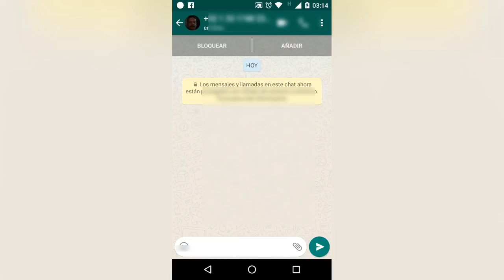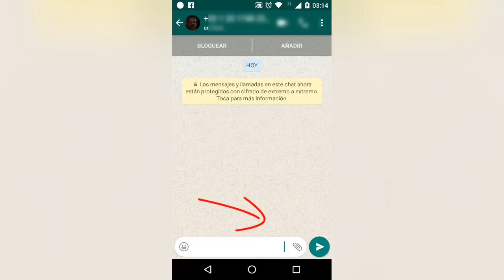👿😜Enviar mensaje vacío whatsapp / How to send empty messages whatsap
👿😂Hoy les explico como pueden enviar un mensaje vacio por whasapp con la ayuda de una pequeña aplicacion de la playstore. La liga: